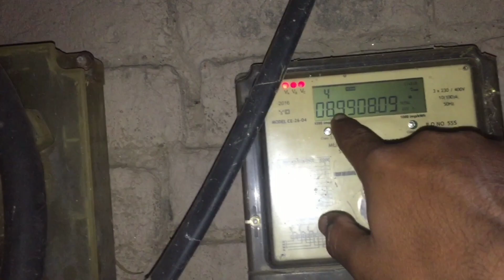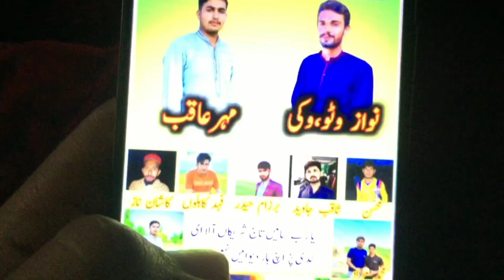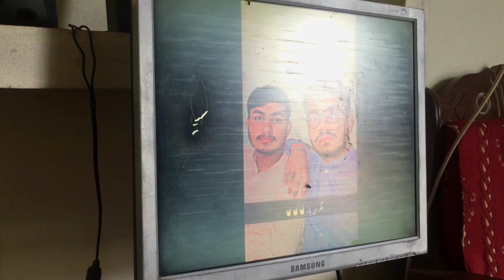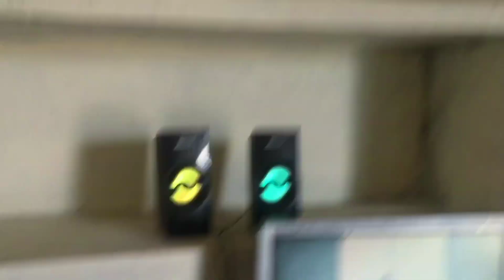Barish Main Filmo wala seen bn Gya🤓|بارش میں فلموں والا سین بن گیا | Desi MunDa 007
Bhai shahzad
NewContent